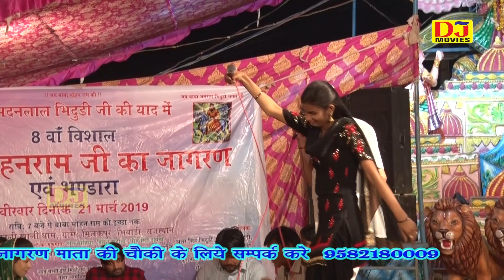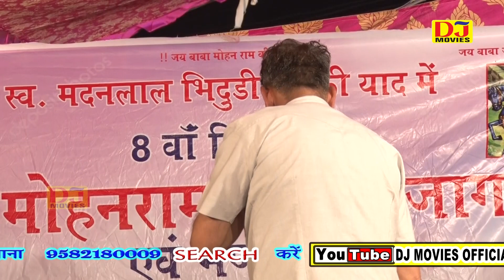रतन लोहिया और सुषमा चौधरी की कसूती टकर || Hit Jagran Milakpur 2019 || Ratan & Sushma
Title :- Hit Jagran Milakpur 2019
Song :-  gouri tu kit chali
Singer :- Ratan Lohiya & Sushma Chaudhary
Writer :-